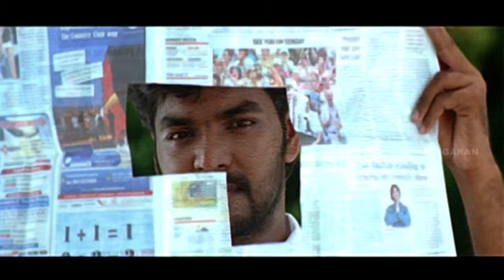Adhe Neram Adhe Idam Comedy scenes | Tamil Comedy | Jai Comedy | Lollu Sabha Jeeva | Sathyan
Adhe Neram Adhe Idam Tamil Movie Comedy scenes | Adhe Neram Adhe Idam Full Movie | Adhe Neram Adhe Idam is a Tamil romantic drama Movie written and directed by M. Prabhu, Adhe Neram Adhe Idam which stars Jai and Vijayalakshmi in lead roles. Adhe Neram Adhe Idam plot is about Jai and Vijayalakshmi love each other but Jai's father insists that he should first settle financially. Jai goes to Australia for a year and befriends Siva, who happens to be engaged to Vijayalakshmi. Adhe Neram Adhe Idam Music has been scored by Premji Amaran.

Directed by  M. Prabhu

Produced by  Rama Krishnan

Written by  M. Prabhu, Lalithanand (dialogues)

Starring            Jai, Vijayalakshmi, Rahul Madhav

Cinematography  Sri Pawan Sekhar

Edited by   G. B. Venkatesh

Production
company            Lakshmi Pictures

Distributed by  Jamal Cine Creations